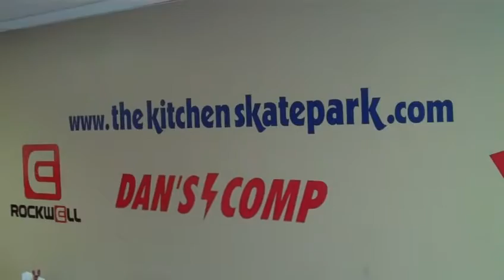The Kitchen Skatepark South Bend Indiana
Brett Banasiewicz's BMX & Skate Park South Bend Indiana